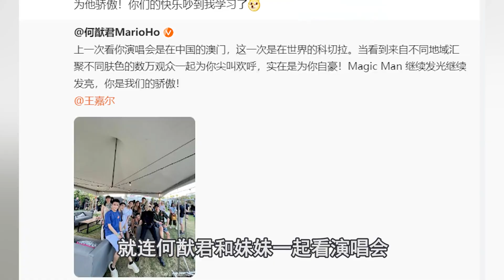奚梦瑶：专研经济学，踏进商界和演艺界